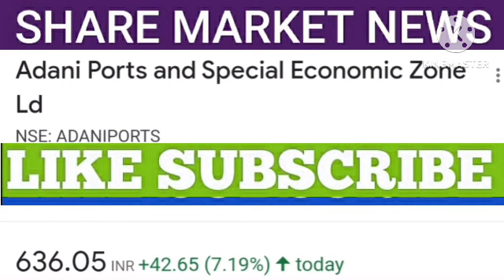Adani Port share latest news | Adani port share price